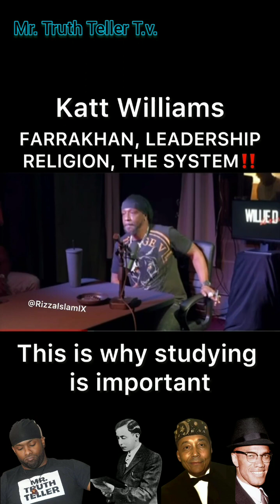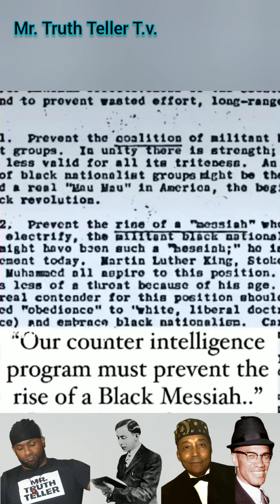If You Don't Like Something Why Show It Attention.